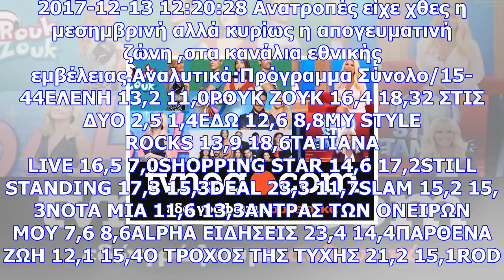Τα νούμερα στη μεσημβρινή και απογευματινή ζώνη. (12/12/17)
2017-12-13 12:20:28 Ανατροπές είχε χθες η μεσημβρινή αλλά κυρίως η απογευματινή ζώνη ,στα κανάλια εθ...